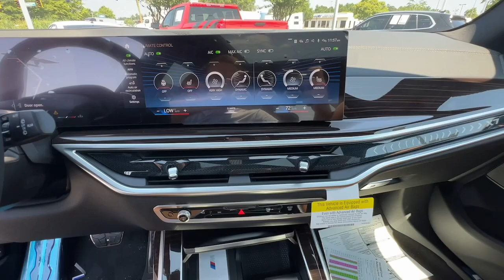2024 BMW X7 Atlanta, Union City, Riverdale, College Park, Douglasville B14877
Mineral White Metallic New 2024 BMW X7 xDrive40i available in 4171 Jonesboro Road, Union City, Georgia at BMW of South Atlanta. Servicing the Atlanta, Union City, Riverdale, College Park, Douglasville, GA area.

Notes on This Vehicle:*DESIRABLE FEATURES:* This New 2024 BMW X7 xDrive40i for sale near Union City GA features: AWD NAVIGATION PANO ROOF DUAL-MOONROOF HEATED SEATS REMOTE START BACKUP CAM 3RD ROW SEAT LANE-DEPARTURE WARNING HEATED WHEEL BLIND-SPOT MONITOR TURBO MULTI-ZONE AC BLUETOOTH WiFi HOTSPOT Remote Entry and is available at our BMW dealership near you.BMW of South Atlanta in Union City offers you this New 2024 AWD BMW X7 for sale with the following *Factory installed packages including:* Wheels: 22 X 9.5 Fr & 22 X 10.5 Rr Double-spoke (MSRP $1300.00) M Sport Package (MSRP $2900.00) Parking Assistance Package (MSRP $900.00) Premium Package (MSRP $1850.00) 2nd Row Captains Chairs (MSRP $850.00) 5-zone Automatic Climate Control (MSRP $800.00) and Anthracite Alcantara Headliner (MSRP $1000.00) adding a total value of $9600 to this New 2024 BMW X7.This new 2024 BMW X7 sports a sleek *Mineral White Metallic* exterior and a comfortable and spacious *Cognac* interior.Dont miss out on this new car for sale near Fayetteville Atlanta Newnan Peachtree City and Sandy Springs GA.*INTERIOR OPTIONS:* Refinement and quality are exemplified in this 2024 BMW X7 with comfortable and convenient interior options that include: Heated Steering Wheel Heated Front Seats Third Row Seat Automatic Climate Control Panoramic Roof Dual Power Seats Sunroof Premium Synthetic Seats Dual Moonroof Cargo Shade Leather Wrapped Steering Wheel Adjustable Lumbar Seats Power Drivers Seat Driver Illuminated Vanity Mirror Adjustable Steering Wheel Pass-Through Rear Seat Air Conditioning Bucket Seats Passenger Illuminated Visor Mirror Trip Odometer Rear Window Defroster Vanity Mirrors.*EXTERIOR OPTIONS:* With an impressive presence this 2024 X7 xDrive40i delivers confidence in its very appearance with exterior features including: Aluminum Wheels Power Folding Mirrors Privacy Glass Auto Headlamp Spoiler / Ground Effects.*TECHNOLOGY FEATURES:* In this New 2024 BMW X7 for sale you have the latest BMW driving technology at your beck and call keeping you connected and entertained. Our BMW dealership is proud to bring the latest advanced tech to our customers near South Atlanta. Youll find thrilling features on this 2024 X7 including: Navigation System GPS System Heads Up Display Remote Engine Start WiFi Mobile Hotspot Keyless Start Steering Wheel Audio Controls Keyless Entry Multi-zone Climate Control Auxiliary Audio Input Memory Seats Anti Theft System SiriusXM Satellite Radio HD Radio Memory Mirrors Bluetooth Connection Digital Media Storage MP3 Compatible Radio Smart Device Integration Garage Door Opener AM/FM Stereo.*MECHANICAL FEATURES:* Power meets efficiency during your daily commute in your New AWD 2024 BMW X7 with the powerful 3.0 l engine and smooth 8-speed automatic w/od transmission. Other installed mechanical features include: All Wheel Drive Heated Mirrors Push Button Start Power Liftgate Turbocharged Engine Power Windows Power Mirrors Traction Control Power Locks Air Suspension Power Passenger Seat Cruise Control Disc Brakes Tire Pressure Monitoring System Intermittent Wipers Trip Computer Tires - Rear Performance Tires - Front Performance Power Steering Variable Speed Intermittent Wipers Remote Trunk Release.*SAFETY OPTIONS:* You will find smarter safety features in the 2024 BMW X7 to help you navigate the unexpected with safety features including: Cross Traffic Alerts Electronic Stability Control Lane Departure Warning Blind Spot Monitoring Rain Sensing Windshield Wipers Side Mirror Turn Signals Back-Up Camera Front Collision Mitigation Integrated Turn Signal Mirrors LED Headlights Daytime Running Lights Brake Assist Anti-Lock Brakes Driver Alert System Rear Head Air Bag Knee AirBag Drivers Air Bag Auto Leveling Headlights Passenger Air Bag Sensor Front Head Air Bag Auto Dimming R/V Mirror Child Proof Locks Front Side Air Bags Passenger Air Bag.*SERVICE & MAINTENANCE:* Receive comprehensive service and maintenance for your BMW X7 from the professionals who know it best. Have peace of mind when you visit our BMW Service Center of South Atlanta as your vehicle is cared for by BMW Trained Technicians who have the tools and expertise to expertly maintain your BMW using only Original BMW Parts.*Need financing assistance?* Our SONS BMW finance tea